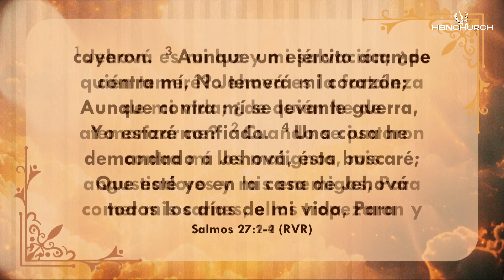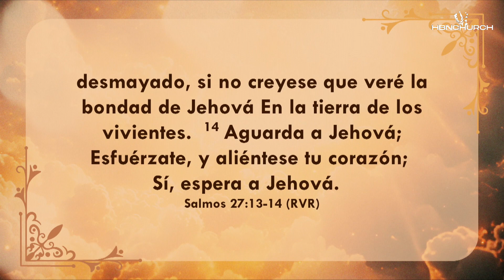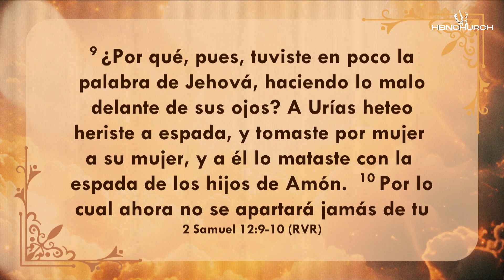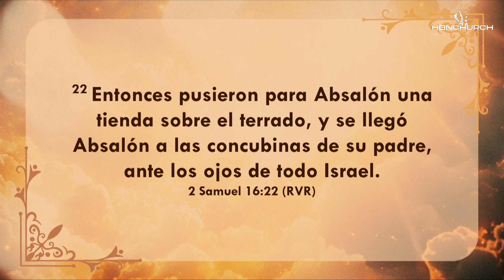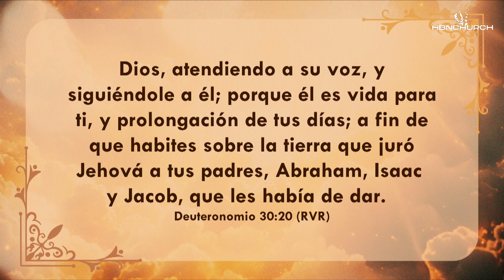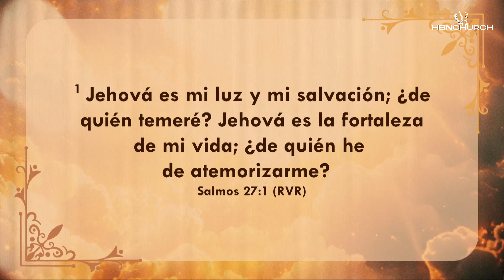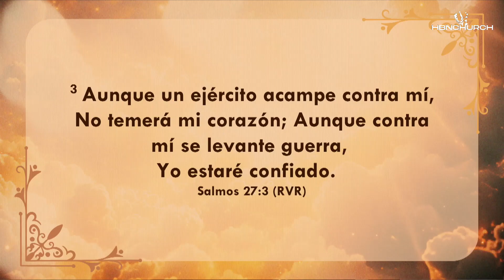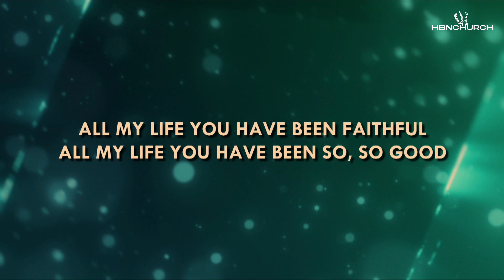Bondad Di Dios - Apostel Joël Jansen | 2.06.24